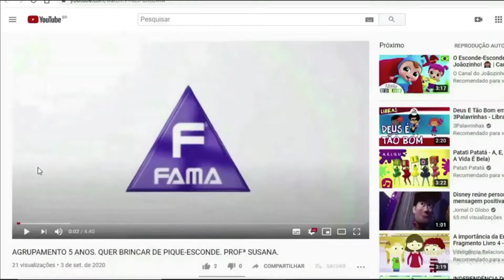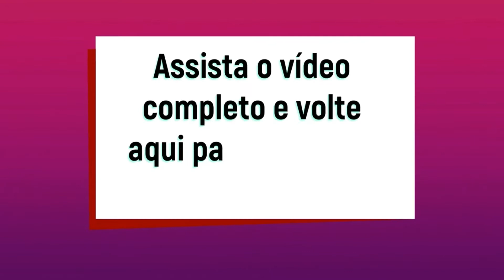AGRUPAMENTO DE 4 ANOS- AULA DO DIA 11/08/2021- PROFª FLÁVIA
VÍDEO DESTINADO AOS ALUNOS DA INSTITUIÇÃO FAMA- AGRUPAMENTO DE 4 ANOS.